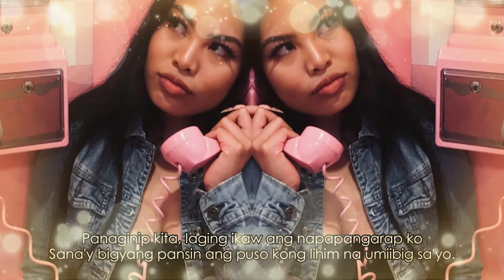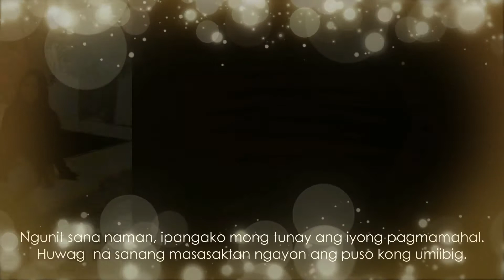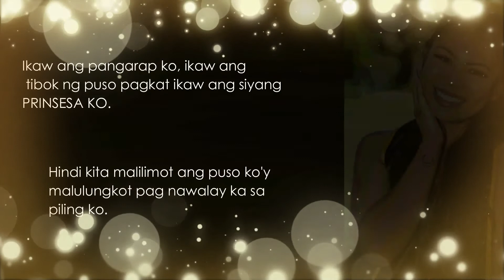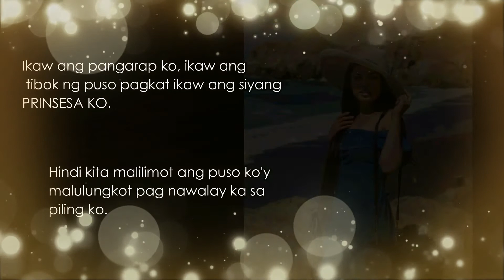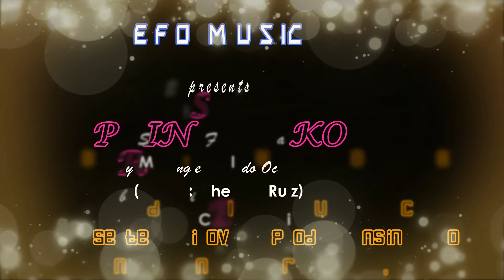PRINSESA KO by Sir Engie F Ocampo l EFO Music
Edited thru Wondershare Filmora 9
Song: PRINSESA KO  (My Princess)
Words & Music: Fulgencio "Engie" Fajardo Ocampo
About the Musician: Sir Engie is now based in San Diego, Calfornia, USA but a native of Nabua, Camarines Sur Bicol Philippines.

He never forgets his roots and he continue contributing and sharing his prowess in music in Bicol and Tagalog dialects.

PLEASE SUPPORT ALL FILPINO COMPOSERS. MABUHAY!!!